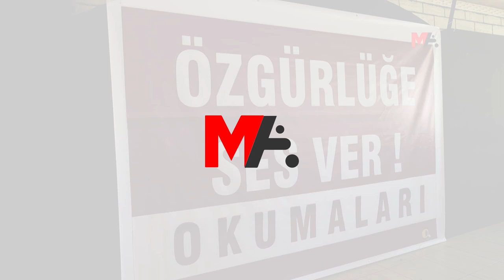JINAN LI SILOPIYAYÊ ÇALAKIYA XWENDINÊ LI DAR XIST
TJA’yê di çarçoveya kampanya “Deng bide azadiyê” li navçeya Silopiyayê çalakiya xwendinê li dar xist.